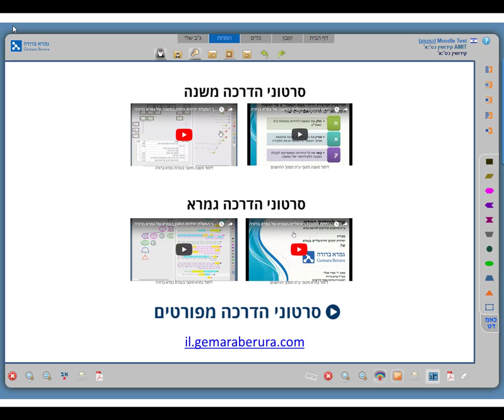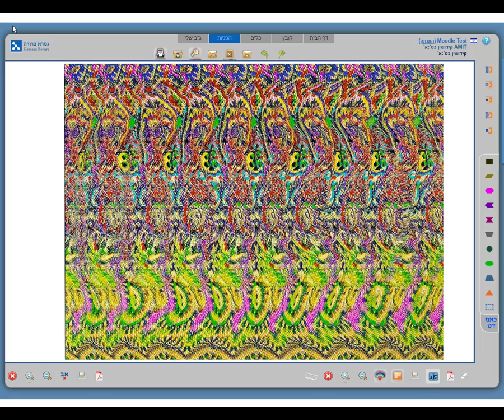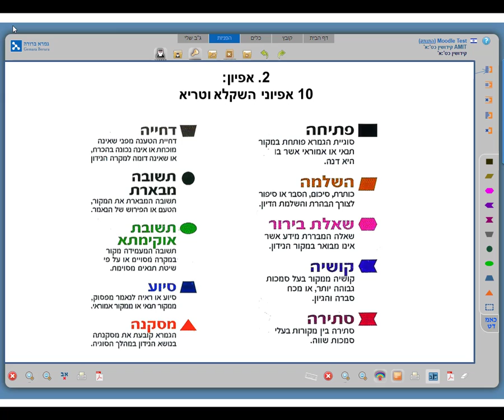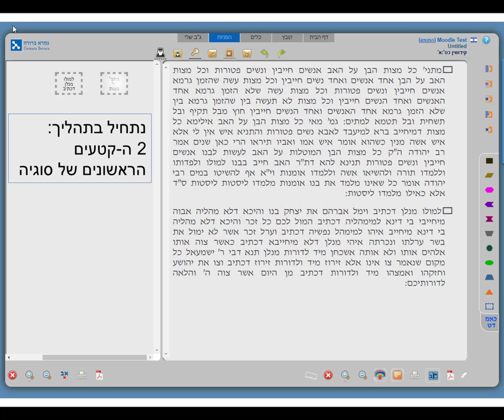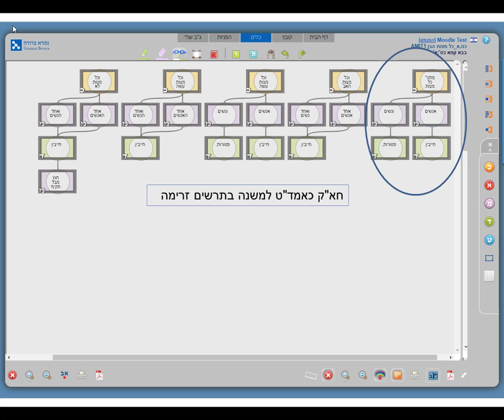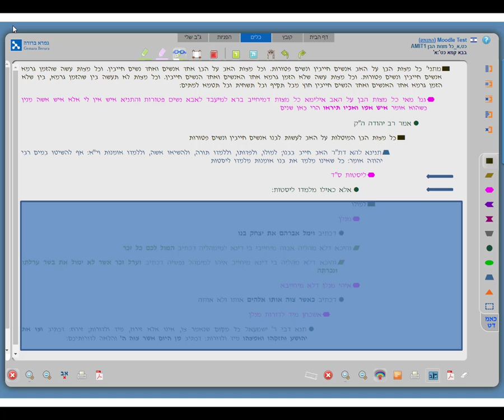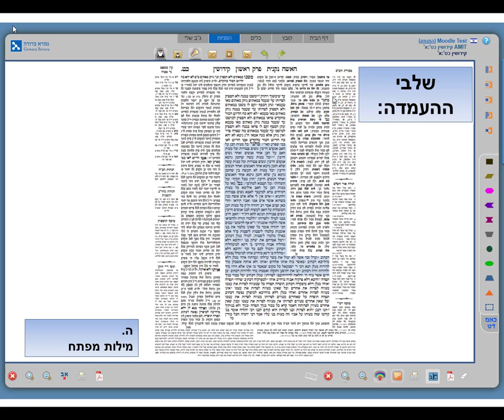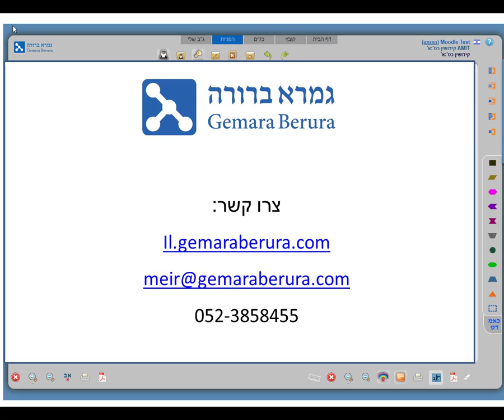כל מצוות הבן על האב - שלב ההעמדה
יחידת הוראה העוסקת בשלבי ה-"העמדה" לסוגיית כל מצוות הבן על האב בעזרת סביבת התוכן של גמרא ברורה. היחידה מראה איך מגלים את מבנה השקלא וטריא של הסוגיה דרך חילוק-אפיון-קישור, כאמד"ט עבור המקורות התנאיים, סימון מקורות מקראיים ותנאיים, דגש על מילות מפתח, יצירת תרשימי זרימה, הכנה לשבים של העמקה והפנמה